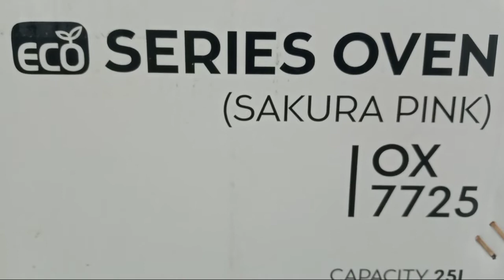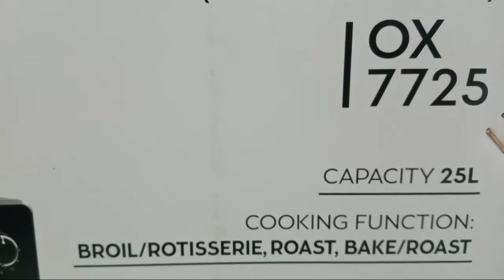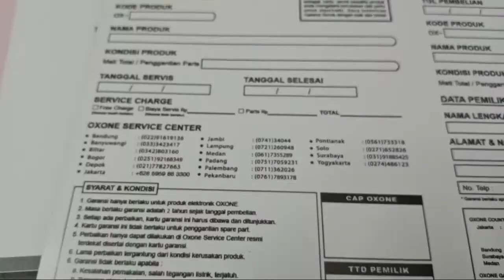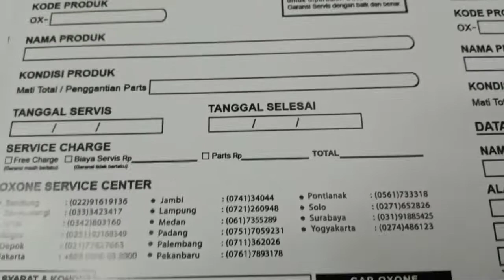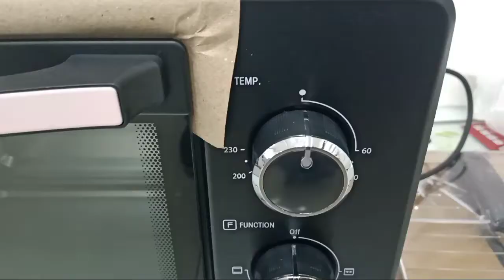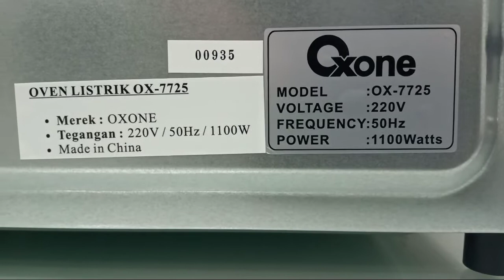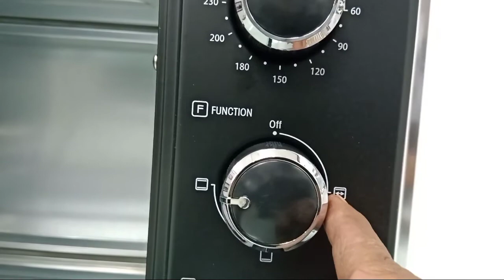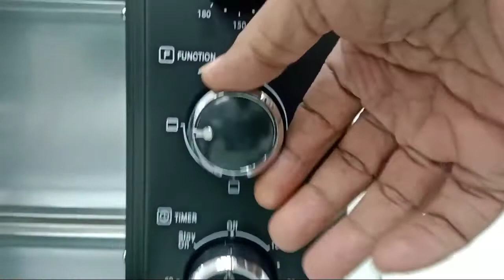OVEN OXONE SAKURA PINK!!!REVIEW OVEN LISTRIK OXONE 25 LITER OX-7725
video kali ini aku Review oven listrik oxone sakura pink Rotieserrie series yuk langsung tonton saja biar tidak penasaran

kritik sarannya jangan lupa di kolom komentar biar buat kemajuan channel ku